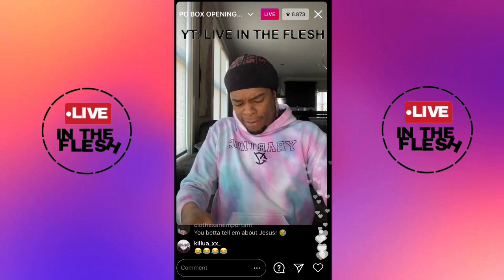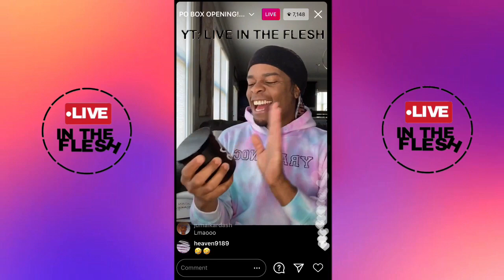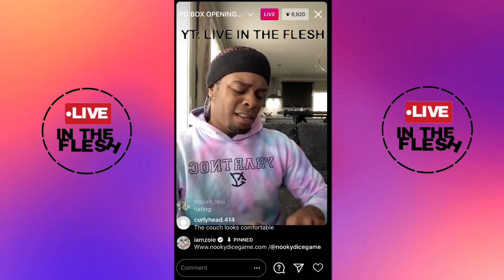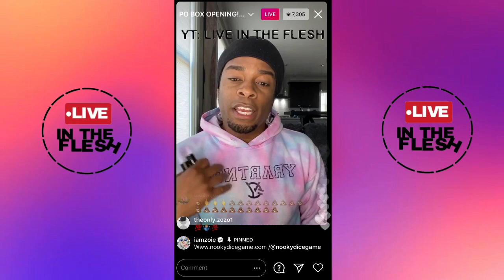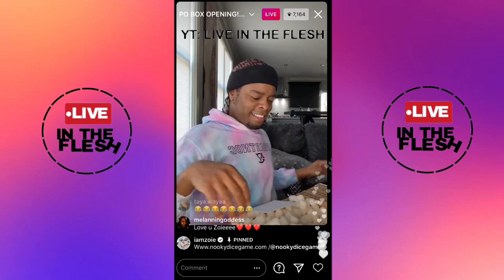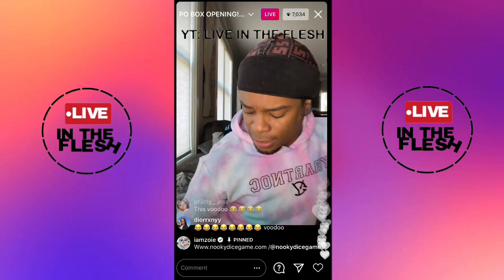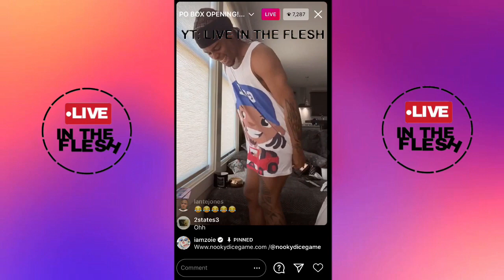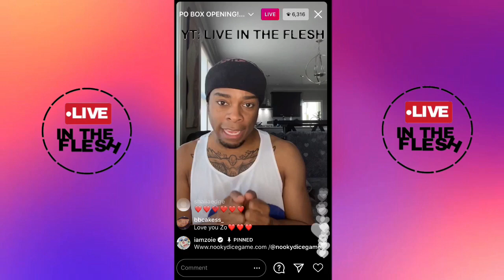IAMZOIE RECEIVES GIFTS FROM SECRET ADMIRER! | LITF